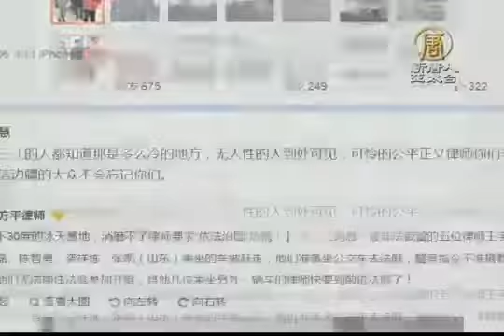【中国热点真相新闻】建三江案开庭 当局道三关卡阻律师